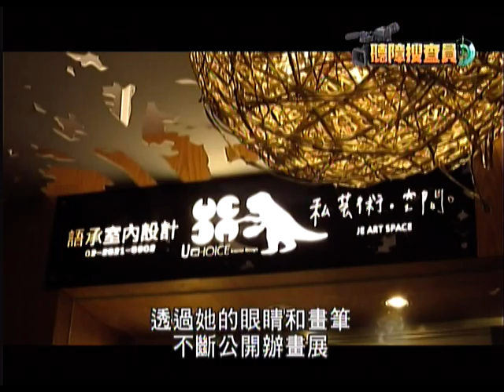20120706-公視手語新聞-聽障搜查員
聽障搜查員 直擊聽障畫家林瑋萱
今天聽障搜查員白妝如，要帶我們認識一位聽障畫家林瑋萱，她不受聽力障礙的限制，畫作充滿趣味溫馨，而且不斷透過辦個展，和大家一起分享她的創作世界。